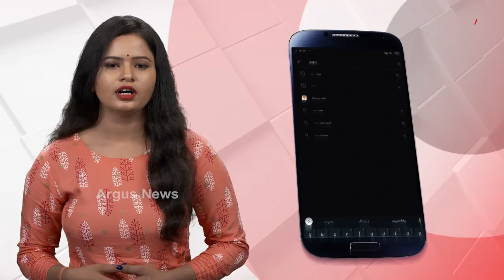ଚର୍ଚ୍ଚା ଓ ଅପେକ୍ଷାର ହେଲା ଅନ୍ତ, ଘୋଷଣା ହେଲା ତାରିଖ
ବାଜିଲା ନିର୍ବାଚନୀ ବିଗୁଲ  । 4 ରାଜ୍ୟ ଓ ଗୋଟିଏ କେନ୍ଦ୍ର ଶାସିତ ଅଞ୍ଚଳ ପାଇଁ ଘୋଷଣା ହେଲା ନିର୍ବାଚନ ତାରିଖ  । ଆସାମ, ପଶ୍ଚିମବଙ୍ଗ, ତାମିଲନାଡ଼ୁ, ପୁଡ଼ୁଚେରୀ ଓ କେରଳରେ ହେବ ନିର୍ବାଚନ  । 27 ମାର୍ଚ୍ଚରେ ହେବ ପଶ୍ଚିମବଙ୍ଗର ପ୍ରଥମ ପର୍ଯ୍ୟାୟ ନିର୍ବାଚନ  । 27 ମାର୍ଚ୍ଚରେ ଆସାମ ଦେବ ଭୋଟ  । ସେହିପରି କେରଳ, ତାମିଲନାଡ଼ୁ ଓ ପୁଡ଼ୁଚେରୀରେ 6 ଏପ୍ରିଲ ହେବ ମତଦାନ...
ଅଧିକ ଖବର ପାଇଁ ଡ଼ାଉନଲୋଡ କରନ୍ତୁ “Argus News” ଆପ୍